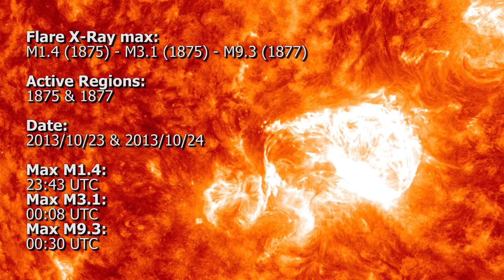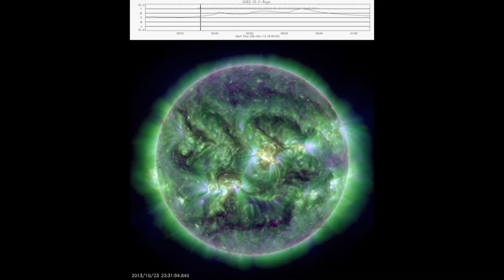Sunspot regions 1875 & 1877 - M1.4, M3.1, M9.3 solar flares (2013-10-24)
In this video you will see three M-class solar flares which occurred in rapid succession around midnight, October 24th. An M1.4 and M3.1 solar flare from Active Region 1875 and an M9.3 solar flare from Active Region 1877.